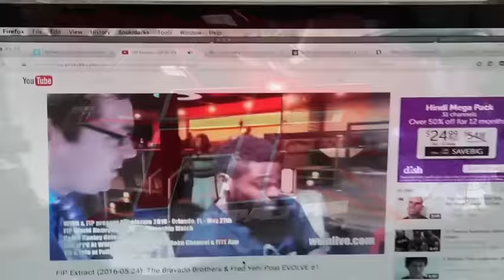Caleb Konley Is Not Amused...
When WWN cameras caught up with Fred Yehi mere hours after a career defining moment at EVOLVE 61, it was clear he was in the middle of a celebration and may not have fully had his attention on his Full Impact Pro World Heavyweight Championship opportunity at WWN & FIP present Accelerate 2016 However, FIP World Heavyweight Champion Caleb Konley was watching, and needless to say, he was not amused. Konley has been the champion for nearly a year and he makes it clear that he is prepared for Friday, May 27th when he faces an athlete who has shot up the ranks of WWN. Will Konley be able to fend off the threat of Fred Yehi? Perhaps more importantly, does Konley actually feel threatened by his challenger?

We hope you join us when WWN & Full Impact Pro Wrestling present Accelerate 2016 live from Gods & Monsters in Orlando, FL (Suite E8, 5250 International Dr.) at 9pm EDT on Friday, May 27th 2016 (tickets & info the WWN Roku Channel and the FITE App!

Already signed:

FIP World Heavyweight Championship Match
Caleb Konley defends vs. Fred Yehi

FIP World Tag Team Championship Match
The Hooligans of Devin & Mason Cutter w/ Uncle Leo defend vs. The Bravado Brothers of Lancelot & Harlem Bravado

Fatal Four Way Elimination Florida Heritage Championship Match
Martin Stone w/ MSL vs. Lince Dorado vs. Aaron Solow vs. Popular Choice (Vote Now By Tagging @FIPofficial on Twitter & Instagram)

Kaiju Big Battel Southern Division Showcase
A Rogue Chartered Eliminator Provocation Fighto!!
Paco Plantain & Unicorn Party vs. The Iron Brothers w/ Dr. Cube

FIP Veteran vs. New Talent Match #1
Jason Cade vs. Australian Star Adam Brooks

FIP Veteran vs. New Talent Match #2
Gary Jay vs. Top Texas Prospect Sammy Guevara

Savages Grudge Match
Jonny Vandal w/ Trina Michaels vs. Teddy Stigma

No DQ All Out Brawl
Earl Cooter w/ Veronica Vox vs. Deimos

Like the official artwork for WWN & FIP present Accelerate 2016? Check out artist James Bukauskas who collaborated with SheWolf Media and commission your next art desire!

Check out the official theme of WWN & FIP present Accelerate 2016 "What's In My Head" by The Walking Tree! Learn all about this great Indie rock band at the following:

Joining us in person? Gods & Monsters will be open to show attendees only after 9pm so take advantage of this opportunity to bridge your nerdoms and have special store access while enjoying a fun night of professional wrestling!